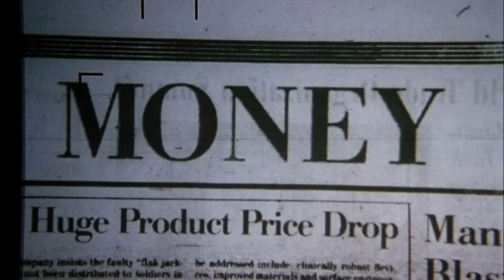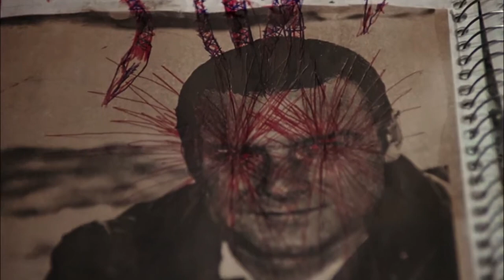A Sneaky Good Denzel Washington Movie Just Dropped On Netflix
A sneaky-good Denzel Washington movie just dropped on Netflix: 2004's The Manchurian Candidate, directed by Jonathan Demme of The Silence of the Lambs fame. You've likely heard the name before, probably because the original 1962 film starring Frank Sinatra was a huge hit with a glowing legacy. The Denzel/Demme version swaps the Korean War for the Gulf War, but keeps the central conceit of someone being brainwashed into being an unwitting assassin. Denzel is stellar, as always, but Meryl Streep also gives a very underrated performance as Senator Eleanor Prentiss Shaw. If your interest is piqued, here's why you should check out The Manchurian Candidate ASAP.